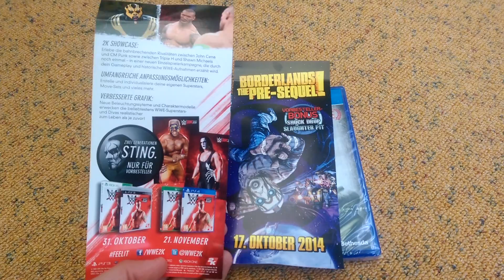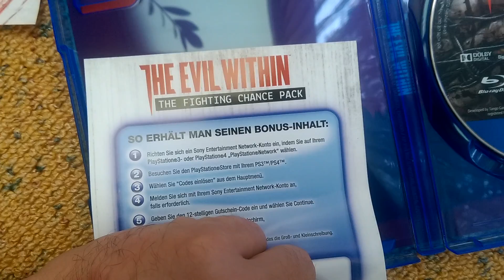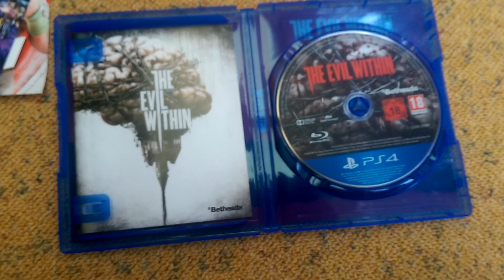The Evil Within unboxing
Danke an gamesonly für die schnelle Lieferung. Offizieller Release ist der 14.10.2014